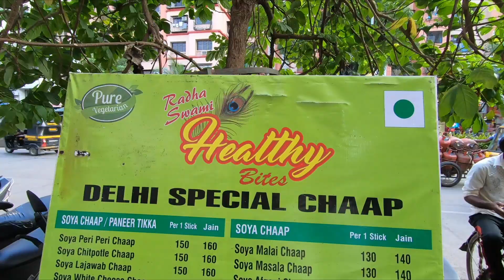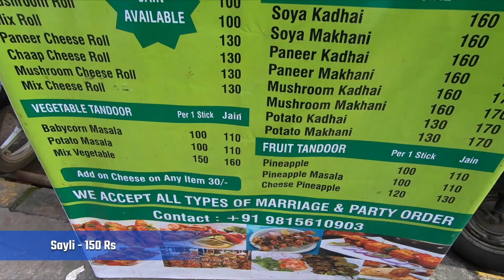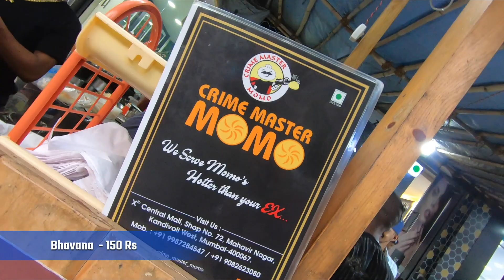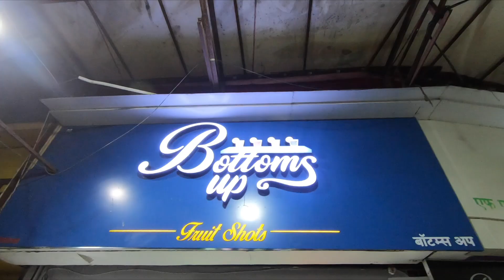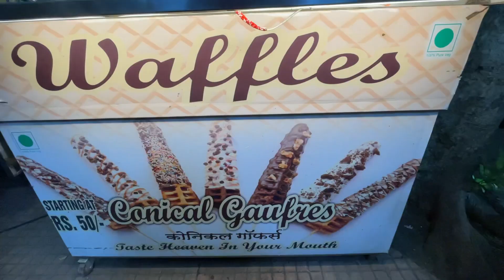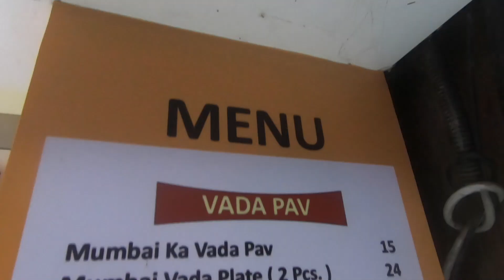Unique Veg Food In Kandivali | Kandivali Khau Galli | Mahavir Nagar Khau Galli Kandivali | NustaKha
In this video, we try to cover Unique Veg Food In Kandivali.
if you are vegetarian then Kandivali Khau Galli is the best location to try different veg food.
Location -  Mahavir Nagar Khau Galli Kandivali West, Near Dmart

00:00 - Intro
02:26 - Chaap and mix tandoor - 150 Rs
06:04 - Afgan momos - 150 Rs
08:24 - Cheese corn dog ( tandoor korean rolls) - 90 Rs
10:48 - Chilli guava fruit shot - 80 Rs
12:32 - Kitkat Waffel - 60 Rs
15:02 - Bajirao vada pav - 40 Rs